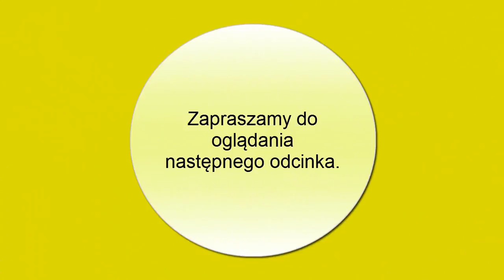Sezon II Farming Simulator 2015 (odcinek #21) "ZAPOWIEDŹ"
Kochani zbliża się długo oczekiwany przez was moment !!! Żniwa RZEPAKOWE lada moment się rozpoczną !
My lecimy w podskokach na nagrania, a wy śledźcie nasz kanał na bieżąco ! Oj będzie się działo drodzy kochani nasi !!! DO ZOBACZENIA !